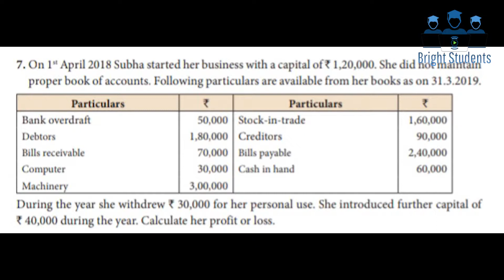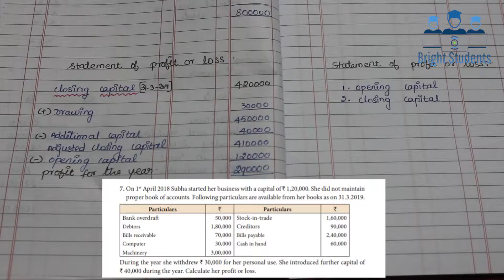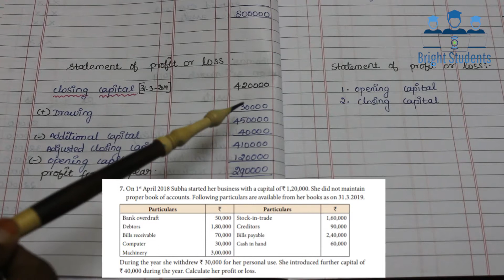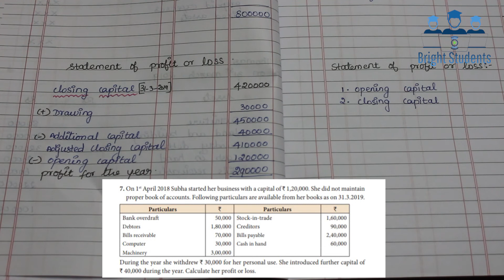12th Std Accounts Affairs (Chapter 1 Exercise Seventh Sum) - Bright Students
12th Std Accounts Affairs (Chapter 1 Exercise Seventh Sum)